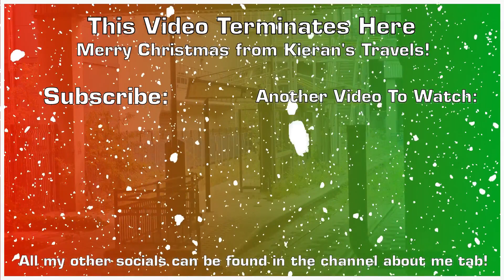(2 & 3) A Day of Trains on Merseyrail's West Kirby Line (Feat. 507001 & More) | 01/12/23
(Christmas Countdown: Days 2 and 3)

At the start of December, as shown in my previous video, Merseyrail launched it's brand new Class 507 Heritage livery, for 507001.

I, along with @downonthestour , @busesinthemidlands , and many others, spent a day chasing 001 around the West Kirby Line, which took me to every station along it, at one point or another.

Enjoy a rare trainspotting video from me!
In this video, You'll be seeing services from:
Merseyrail.

Filming period: 06:39am - 17:23pm.
Timestamps
0:00 Intro
0:38 Birkenhead North (Morning)
8:04 West Kirby
10:06 Bidston
15:04 Conway Park
17:42 Leasowe
23:19 Birkenhead Park
24:43 Hoylake
26:00 Liverpool James Street
27:50 Moreton
30:11 Conway Park
30:40 Meols
32:00 Manor Road
35:26 Birkenhead North (Evening)
40:24 Liverpool Central / Outro

Any other socials can be found under my "About me" tab.
This video is property of Kieran's Travels. Please ask for permission before using any content shown!